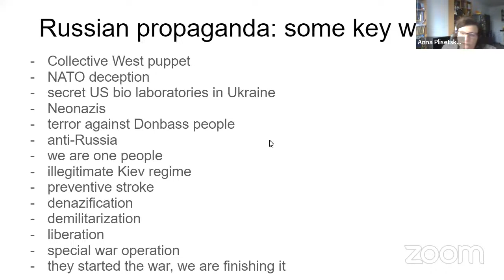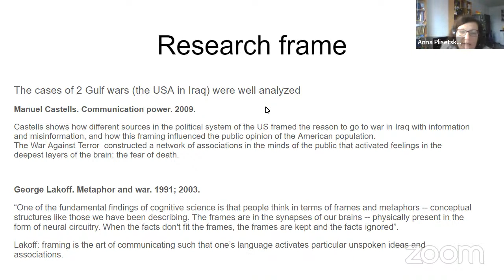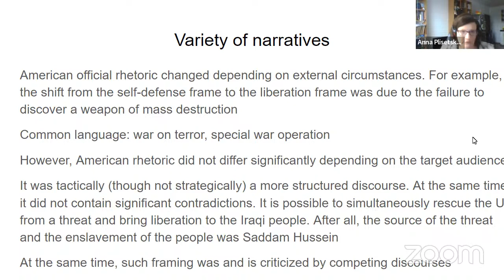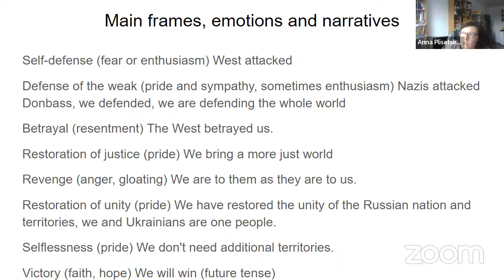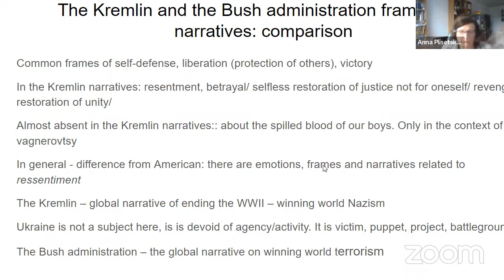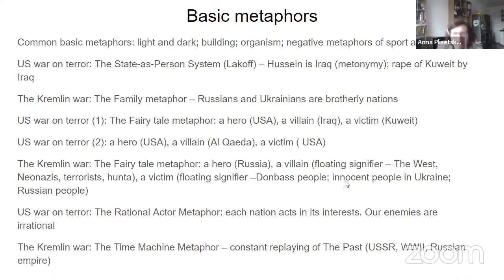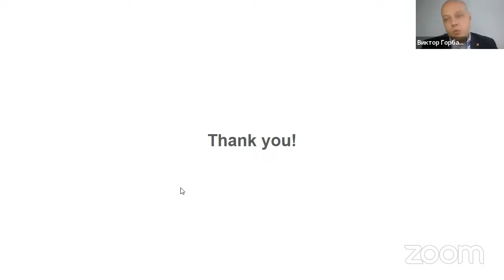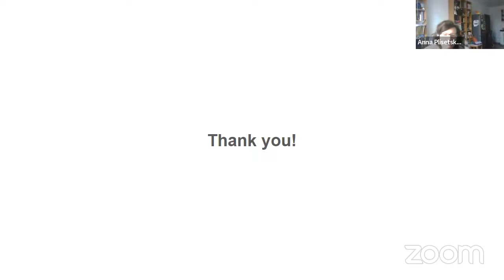Yulia Galyamina, Anna Plisetskaya. Russian official rhetoric: frames and narratives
00:00 Yulia Galyamina, Anna Plisetskaya. Russian official rhetoric: frames and narratives
28:20 Q&A